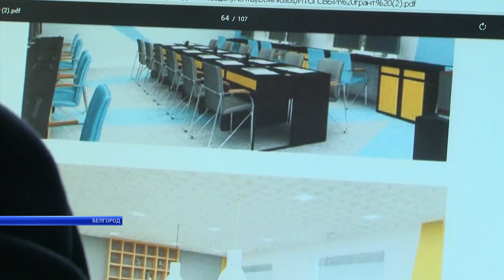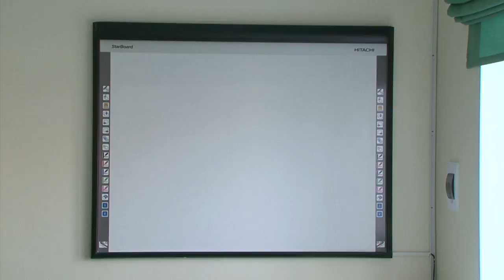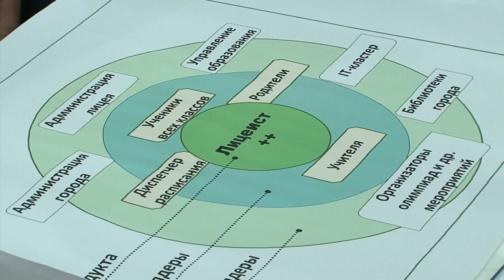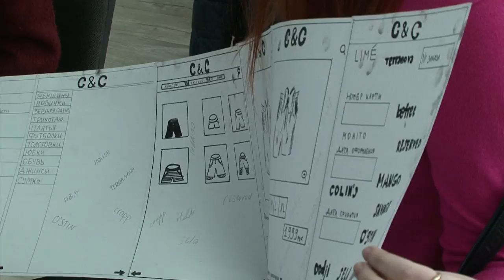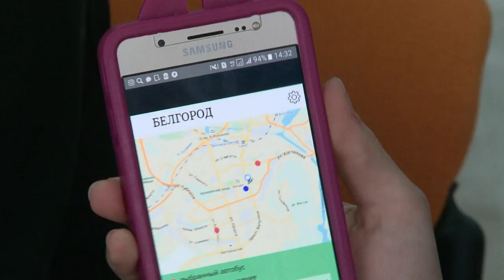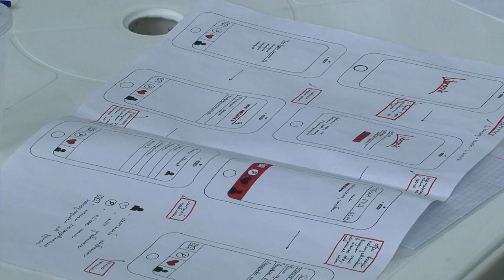Как готовят IT-специалистов в Белгороде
В гостях программы «Такой день» побывал начальник управления информационных технологий и связи Евгений Мирошников. Тема, которую затронули в передаче - подготовка IT-специалистов в Белгороде со школьной скамьи.